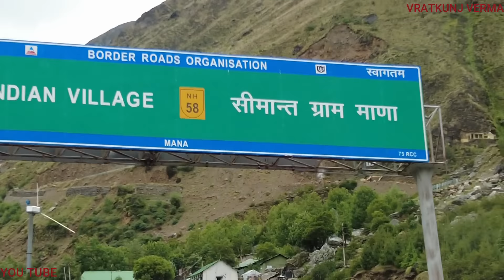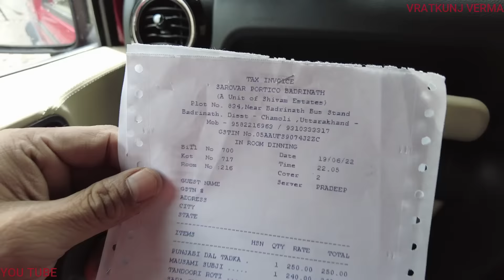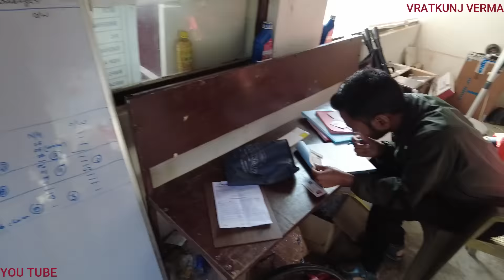Pahuch gaye kedarnath